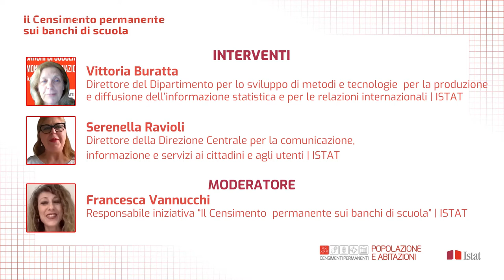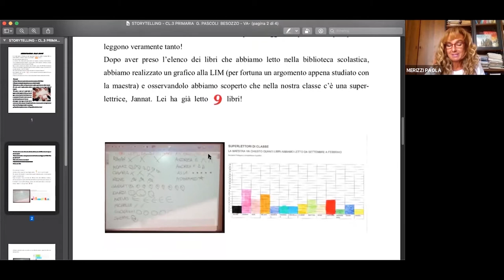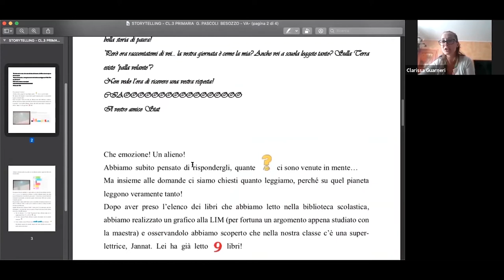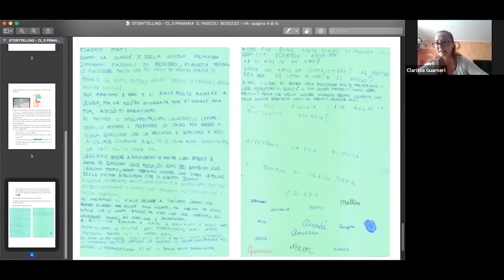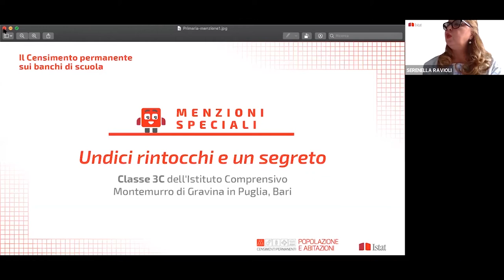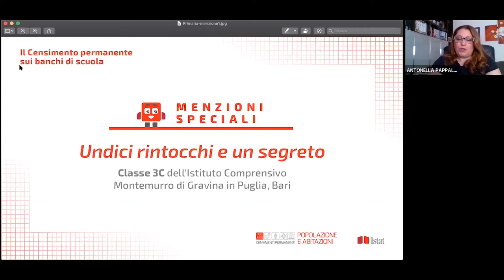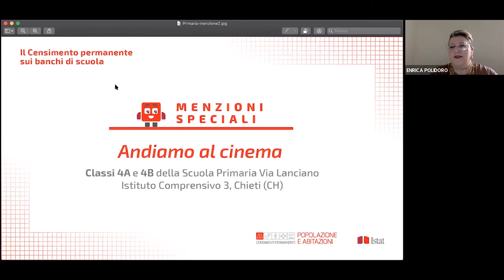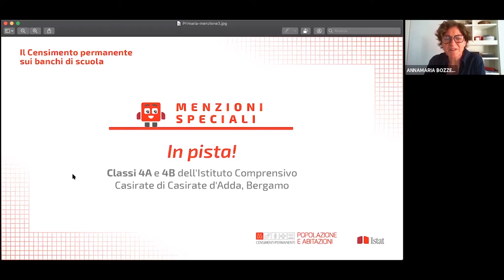Cerimonia di premiazione Scuola primaria - Edizione 2019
Cerimonia online di premiazione dei migliori lavori realizzati dalle classi della Scuola primaria che hanno partecipato alla prima edizione de “Il Censimento permanente sui banchi di scuola” (a.s. 2019/2020), l’iniziativa promossa dall’Istat, grazie alla collaborazione del Ministero dell’Istruzione.
La celebrazione degli alunni vincitori della classe 3 della Scuola primaria Giovanni Pascoli di Besozzo (Varese) è avvenuta il 19 giugno 2020. Il titolo dell’elaborato risultato vincitore è “Corrispondenza dallo spazio”.
Nell’ambito dell’evento sono state riconosciute delle menzioni speciali ai seguenti elaborati:
- "Undici rintocchi e un segreto" della classe 3C dell'Istituto Comprensivo Montemurro di Gravina in Puglia (Bari);
- "Andiamo al cinema" della classe Enrica Polidoro della Scuola primaria Via Lanciano Istituto Comprensivo 3 di Chieti;
- "IN PISTA!" delle classi 4A/4B dell'Istituto Comprensivo Casirate di Casirate d'Adda (Bergamo).